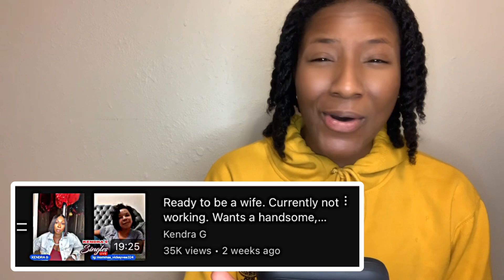JOBLESS WOMAN EXPECTS a TALL, SUCCESSFUL, HANDSOME MAN to DATE HER ⁉️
iHoop Hardy reacting to Kendra G Singles Live show with 35 year old guest who is looking to get married. She has no kids, she is single, and also has no job! She expects her future husband to be successful, good looking, tall and confident. Everybody has their preferences but are hers realistic?